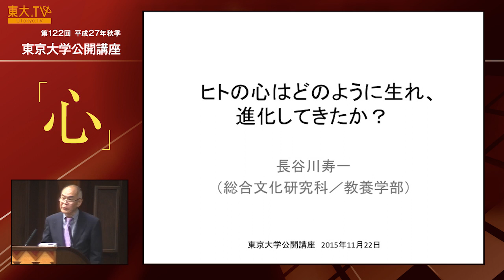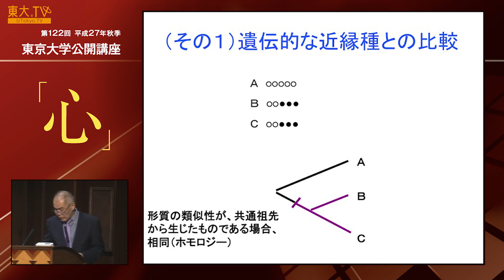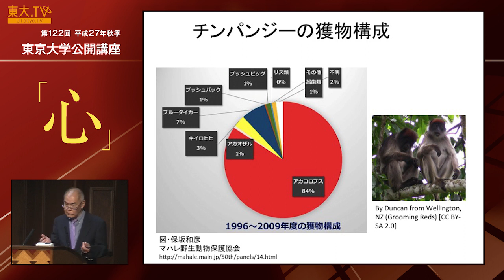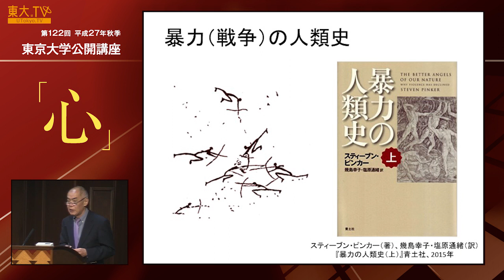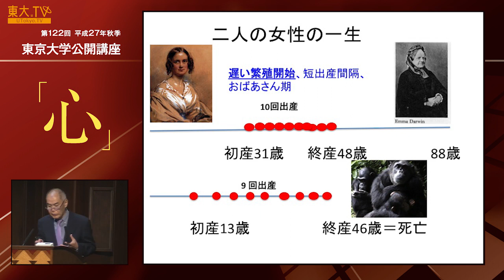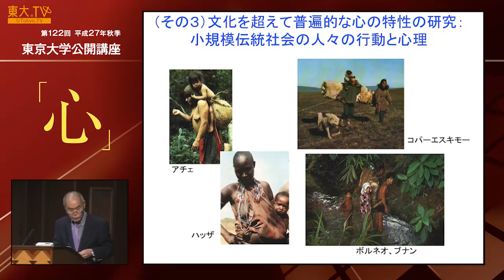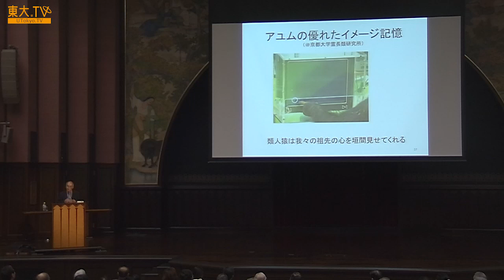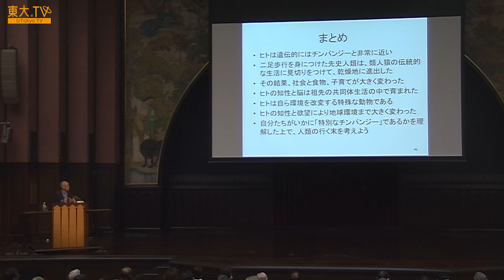長谷川寿一「ヒトの心はどのように生れ、進化してきたか？」ー公開講座「心」2015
東大TV（ ）で公開中の一部のコンテンツをYouTubeでもご覧いただけます。
ヒトは遺伝学的にはチンパンジーと最も近く、両者はいくつかの行動特性を共有しています。しかし、ヒトは他の類人猿と明白に異なる認知能力を発達させました。とくに共感、教育、他者の心の理解、言語といった社会認知能力は、ヒトに固有の能力であり、これらのおかげで、ヒトは文化を切り開き、文明を築き上げました。では、そもそもなぜヒトは豊かな社会認知能力を進化させたのでしょうか？ この講義では、ヒトの心の進化の道筋を説明し、人類の行方についても考察します。

02:21 「我々はどこから来たのか？ 我々は何者か？ 我々はどこへ行くのか？」
06:55 遺伝的な近縁種との比較
16:31 チンパンジーの集団間殺戮（「戦争」）
34:31 文化を超えて普遍的な心の特性の研究
43:01 進化理論からの予測と検証

関連動画：
第６４回京都大学附置研究所・センター品川セミナー「チンパンジーの社会的知性」平田 聡 教授（京都大学野生動物研究センター） 01

公開講演会・公開講座、「心が活きる教育を進めるもの、阻むもの」 松沢 哲郎

トマ・ピケティ氏、マイケル・サンデル氏らの講演をはじめとして、YouTubeでは見られない動画がたくさんあります！！

Speaker: Toshikazu Hasegawa
How Did Human Mind Emerge, and How Has It Developed? [JP]

[Lecture Description]
The human-beings are genetically most akin to, and shares a lot of behavioral characteristics with, the chimpanzees. However, human-beings have developed their own cognitive capacities which are absent in other anthropoids. Sympathy, education, understanding other minds, use of language... These social cognitive capacities are peculiar to human-beings. They could develop their cultures and establish the civilizations thanks to those capacities. But how they could acquire those capacities? In this lecture, Prof. Hasegawa explains the path of evolution the human-being has taken, and also speculates on its future.

UTokyo TV rovides an opportunity for you to watch extension courses and lectures at various events offered by the University of Tokyo.